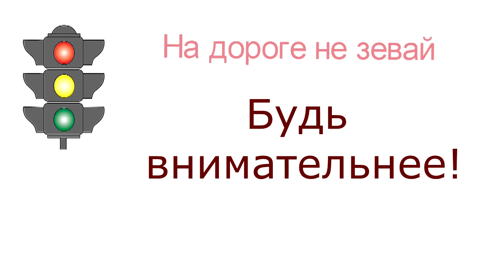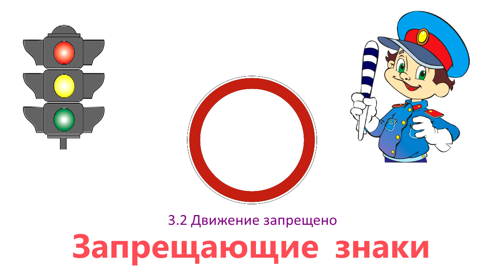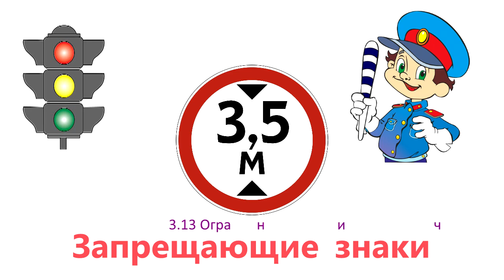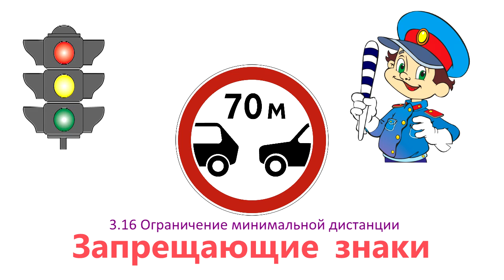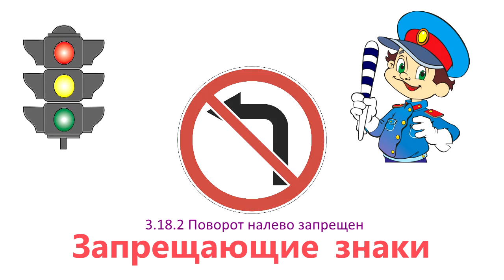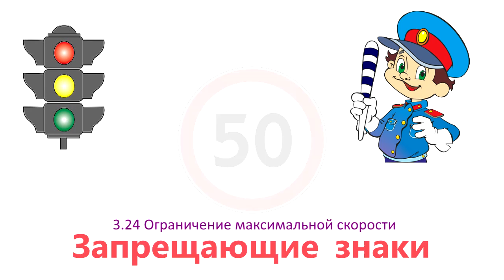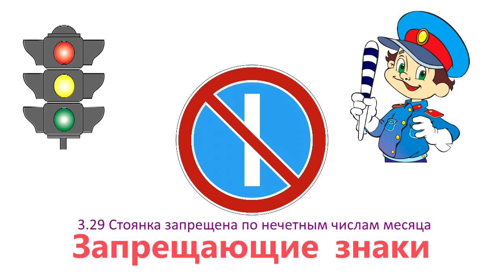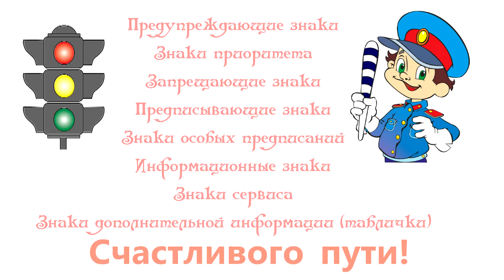Запрещающие знаки Правила дорожного движения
Запрещающие знаки
3.1 Въезд запрещен
3.2 Движение запрещено
3.3 Движение механических транспортных средств запрещено
3.4 Движение грузовых автомобилей запрещено
3.5 Движение мотоциклов запрещено
3.6 Движение тракторов запрещено
3.7 Движение с прицепом запрещено
3.8 Движение гужевых повозок запрещено
3.9 Движение на велосипедах запрещено
3.10 Движение пешеходов запрещено
3.11 Ограничение массы
3.12 Ограничение массы, приходящейся на ось транспортного средства
3.13 Ограничение высоты
3.14 Ограничение ширины
3.15 Ограничение длины
3.16 Ограничение минимальной дистанции
3.17.1 Таможня
3.17.2 Опасность
3.17.3 Контроль
3.18.1 Поворот направо запрещен
3.18.2 Поворот налево запрещен
3.19 Разворот запрещен
3.20 Обгон запрещен
3.21 Конец запрещения обгона
3.22 Обгон грузовым автомобилям запрещен
3.23 Конец запрещения обгона грузовым автомобилям
3.24 Ограничение максимальной скорости
3.25 Конец ограничения максимальной скорости
3.26 Подача звукового сигнала запрещена
3.27 Остановка запрещена
3.28 Стоянка запрещена
3.29 Стоянка запрещена по нечетным числам месяца
3.30 Стоянка запрещена по четным числам месяца
3.31 Конец всех ограничений
3.32 Движение транспортных средств с опасными грузами запрещено
3.33 Движение транспортных средств с взрывчатыми и легковоспламеняющими грузами запрещено